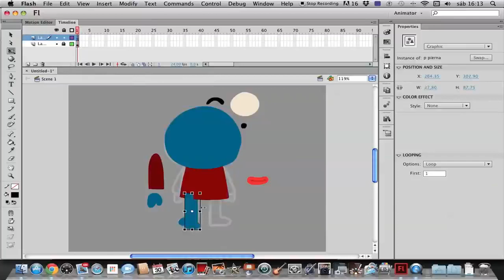Fred Lammie! Gratis _ Casi Creativo